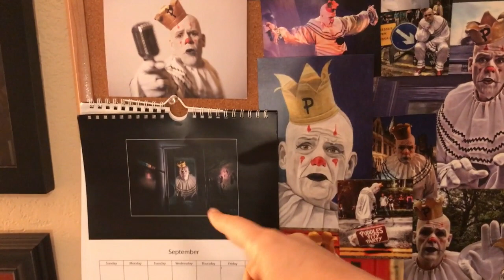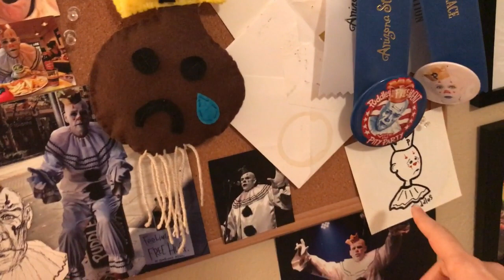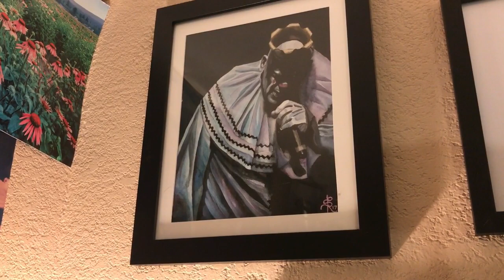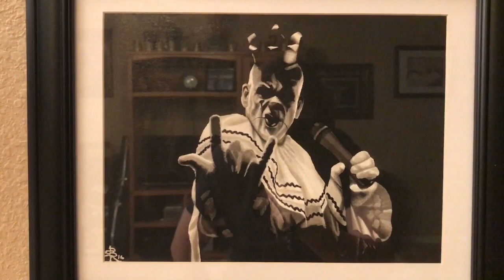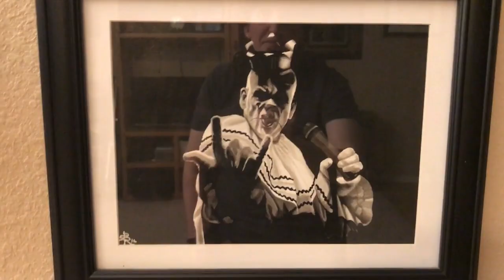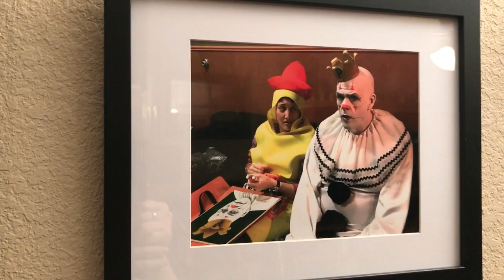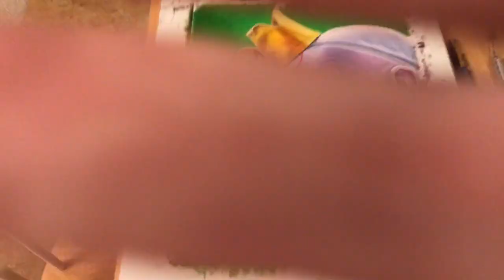My Puddles Pity Party Fan Art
Follow Puddles-